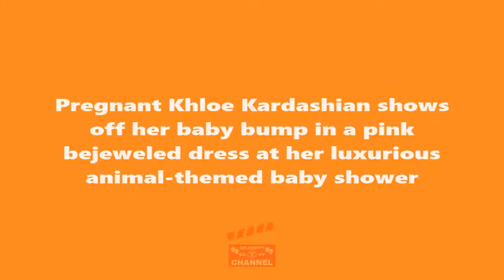Pregnant Khloe Kardashian shows off her baby bump in a pink bejeweled dress at her baby shower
Pregnant Khloe Kardashian shows off her baby bump in a pink bejeweled dress at her baby shower.Pregnant Khloe Kardashian shows off her baby bump in a pink bejeweled dress at her luxurious animal-themed baby shower

Khloe Kardashian showed off her large baby bump in a glamorous pink bejeweled dress for her baby shower at the Grand Ballroom in Los Angeles.

The 33-year-old reality star, who is just weeks away from giving birth to her baby girl, was absolutely glowing as her friends and family showered her with love on Saturday afternoon.

This is Khloe's first child with boyfriend Tristan Thompson. She adorned herself with just a few pieces of silver jewelry including a set of moderately large hoops.

The shower was hosted by Amazon Baby Registry.

Her baby daddy, Tristan, joined the clan of women in a Louis Vuitton denim jacket and a white tee.

He was spotted with a glass of wine in hand as he mingled with the Kardashian's closest friends including Jen Atkin, Larsa Pippen, and Kyle Richards.

The Cleveland Cavaliers player is conveniently in town due to his basketball game Sunday against the Los Angeles Lakers.

Amazon Baby Registry gifted the youngest Kardashian with her popping pink baby shower.

To no surprise, the family's signature black and white photo booth was set up for the guests with baby-themed props including crowns and pacifiers.

And rather than have a typical guestbook, Amazon had guests write sweet notes inside book covers for the mom-to-be.

The books included famous child titles—Goodnight Moon, Oh, Baby, The Places You’ll Go, Everything is Mama, and more.

The banquet room at the Hotel Bel-Air was transformed into a magical pink wonderland for the afternoon soiree.

The family spared no expense as they decorated the room with wall to wall hedges and a hanging flower garden created by Jeff Haynes-Leatham.

Guests, who sat at a large round table, were in awe of the towering elephant-shaped flower arrangements and the massive confections table.

'This room is heaven,' mom Kris Jenner exclaimed in one of her Instagram posts.

Kylie Jenner was the first sister to share a photo of Khloe at the animal-themed shower.

'I can't wait to meet you baby,' she said in the snap.

Kylie was the most recent Kardashian/Jenner sister to give birth. Her one-month-old baby, Stormi, whom she shares with rapper boyfriend Travis Scott, also made an appearance at the celebration.